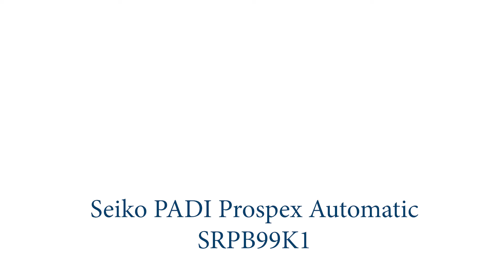Seiko PADI prospex automatic - SRPB99K1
Seiko craftsmanship with an added X-factor, the Seiko X collection is designed and built to be used, with this PADI model being at home under water.

Angular and shapely, the watch is distinctive on the wrist, and the bezel comes in red and blue, highlighting the sporting intention. A black dial features, and bold glowing hands and hour-markers give ease-of-reading.

Powered by an automatic movement, and features a date display as well as 200m water-resistance.